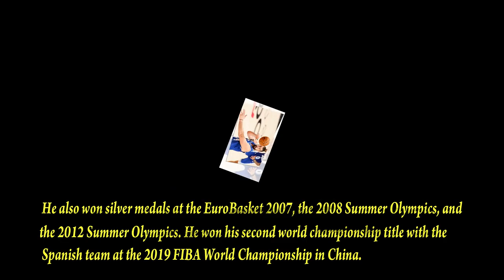Marc Gasol | Biography | Lifestyle | Networth | Family